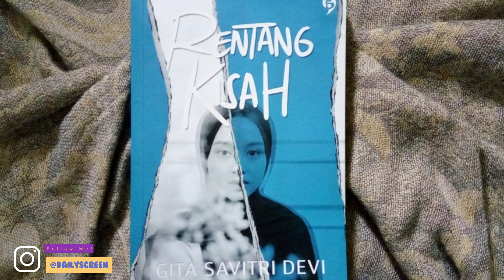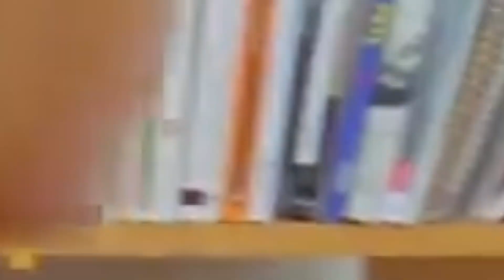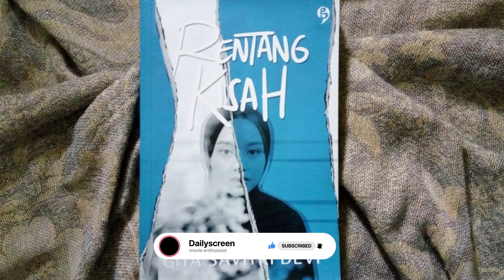RENTANG KISAH REVIEW - KETIKA SEORANG GITA SAVITRI BISA GOYAH IMANNYA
Hey guys... film Rentang Kisah milik Gita Savitri youtuber terkenal yang menceritakan perjuangannya kulaih di Jerman sudah dirilis hari ini. Rentang Kisah diadaptasi dari Noverl Rentang Kisah Gita Savitri. Film ini mengajarkan banyak hal positif kepada penonton dan Relate dnegan kehidupan pelajar yang jauh dari keluarga. Yuk simak Revie Rentang Kisah Gita Savitri ini sampai selesai...